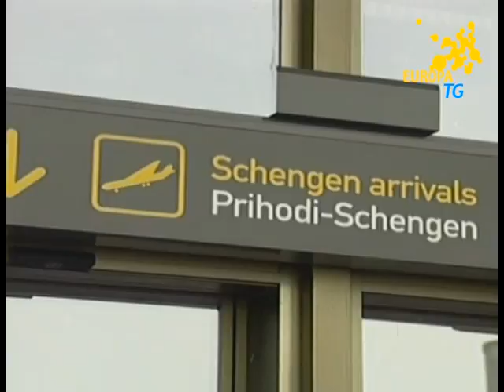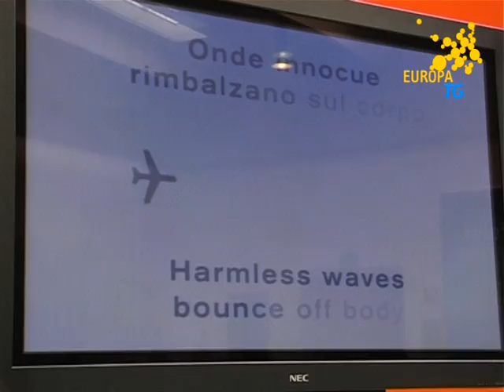EuropaTg del 24 maggio 2011